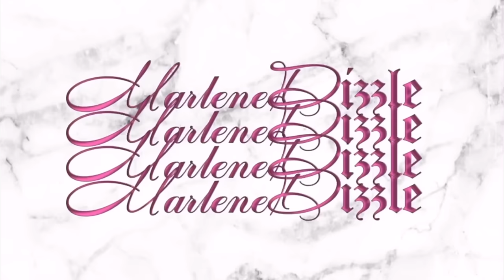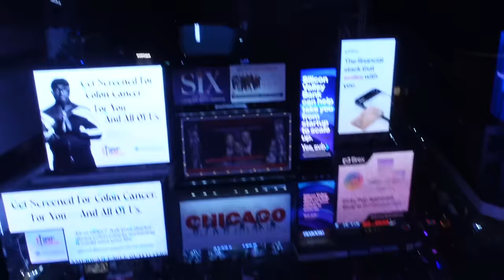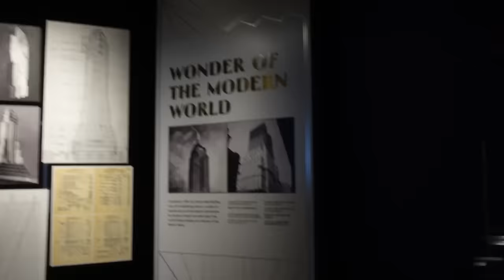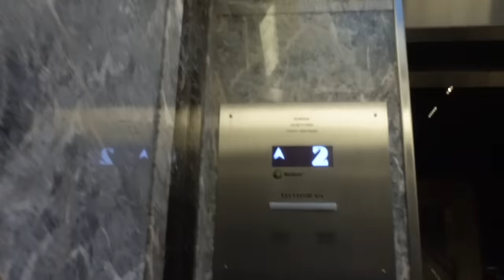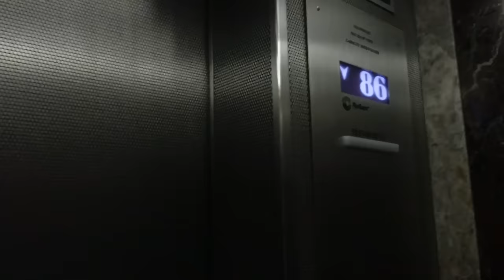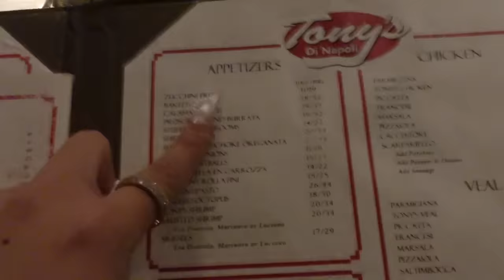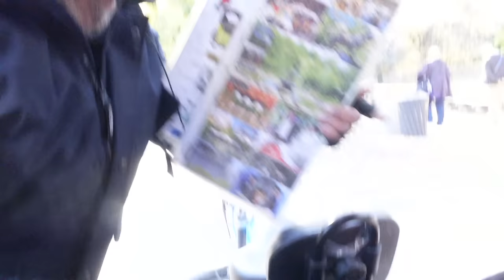NEW YORK CITY TRIP ! | Marlenedizzle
Hi besties!! AHHHH omg I missed y'all sm! I can't believe its been this long girl! HAPPY DECEMBER 1st 🤭🤪💕 I hope y'all enjoy this vlog!

CODES:

Code: Marlene

Code: Marlene

Code: Marlenexo

Code: Marlene
Style 6190/6204

Code: Marlene

Code:Marlene

Code: marlenedizzle